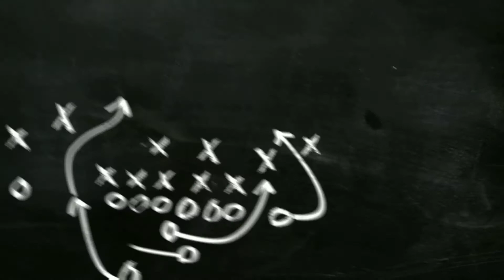SMASH RACING PAK MUDY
Disini pak mudy atau pak aldi dikasih enak terus bolanya alias disuruh smash terus sampe capek